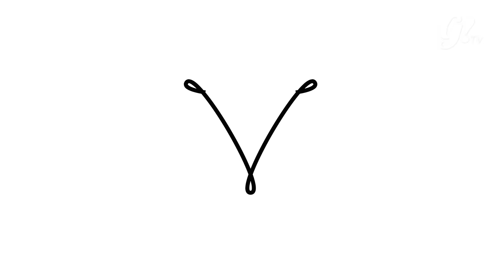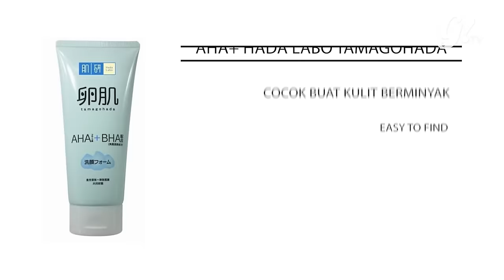10 CLEANSER TERBAIK VERSI GOGIRL!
Siapa bilang pembersih muka fungsinya cuma sekedar buat ngebersihin muka kita aja? Ada banyak pembersih muka yang bisa kita coba dan sesuai sama masalah serta kebutuhan kulit kita.